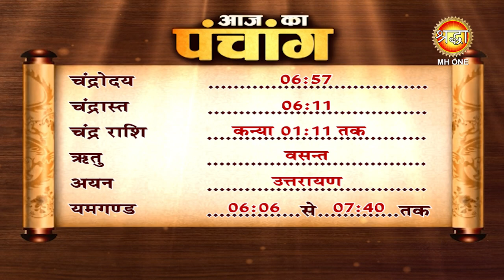Aaj Ka Panchang | 06 अप्रैल 2023 | जानें आज का शुभ मुहूर्त और राहुकाल का समय